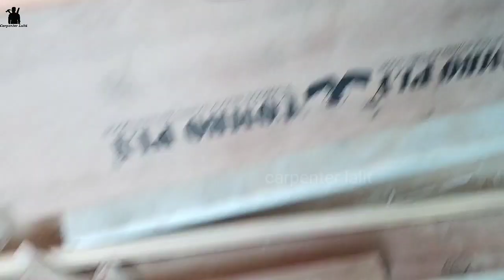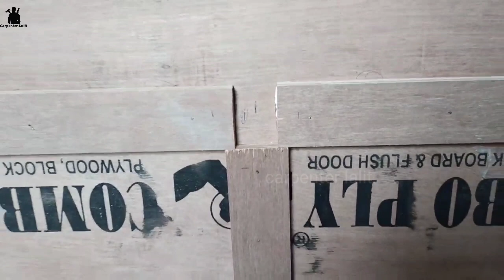Folding Palang kaise banate hain | how to make folding bed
Hello dosto

Basic information और 3D वीडियो देखने के लिए इस

 Doston is video mein Ham Dekhenge ki folding bed kis tarike se banaya jata hai folding bed ko kis tarike se fit Kiya jata hai aur Humko yah bhi Pata chalega ki folding bed ki design kesi hoti he

Presented and produced by:
lalit kumar sharma
Editing: lalit kumar sharma

Dil se thank you so much for supporting
 love you all